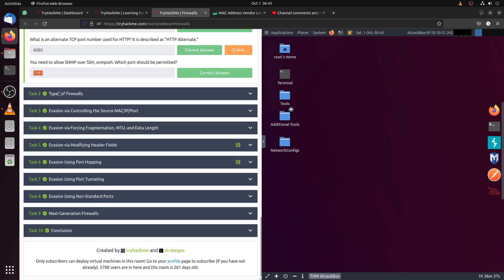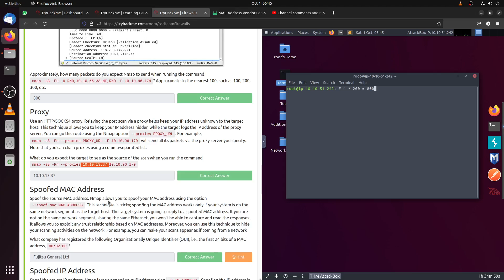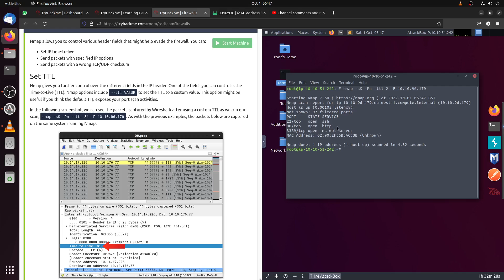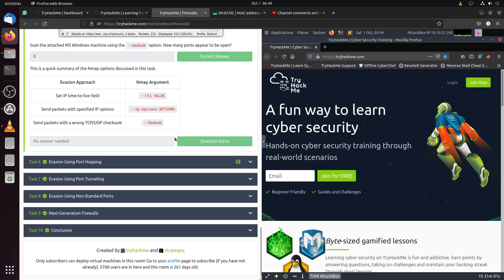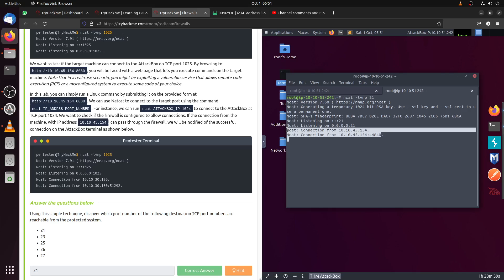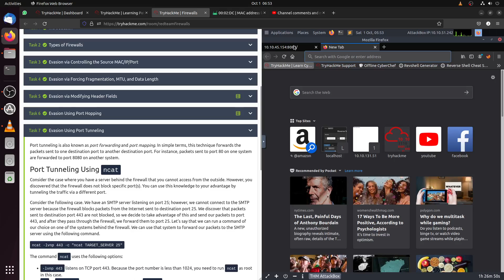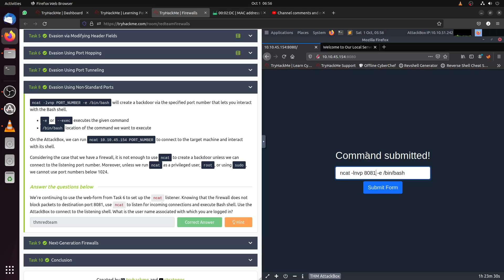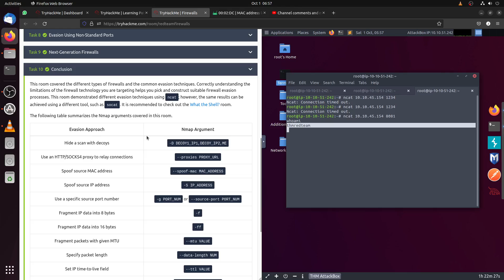Tryhackme - Firewalls -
Learn about and experiment with various firewall evasion techniques, such as port hopping and port tunneling.